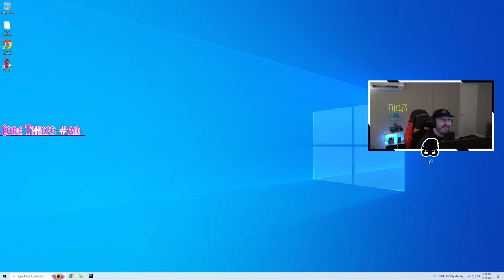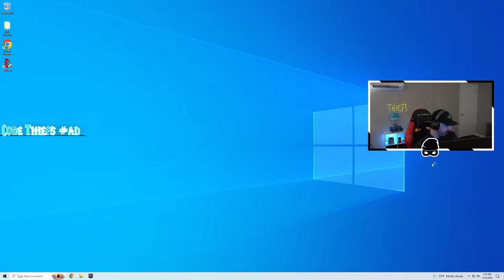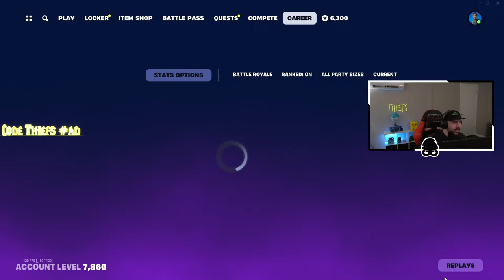Zero Build Squads Tournament!